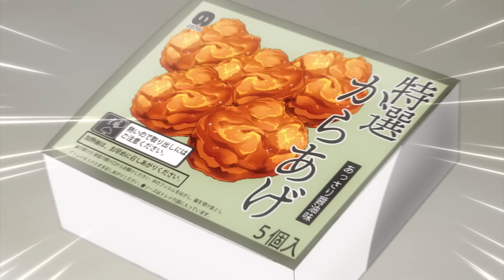Jidou Hanbaiki ni Umarekawatta (trailer). Anime estreia em Julho de 2023.